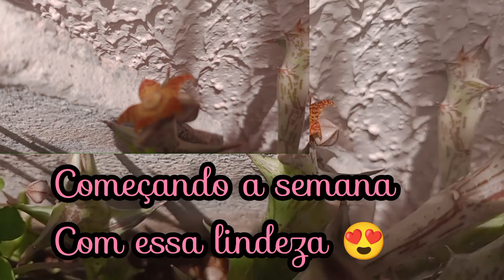AS PLANTAS SÃO ALEGRIA PRA MINHA VIDA.MINHA TERAPIA DIÁRIA,QUAL É A SUA TERAPIA?urbanjungle